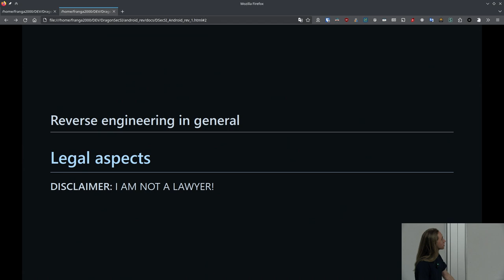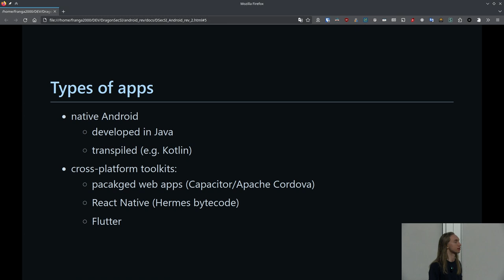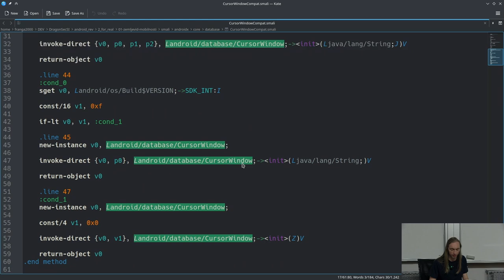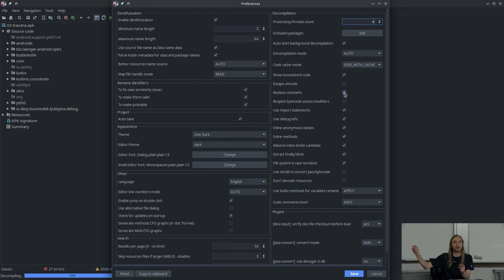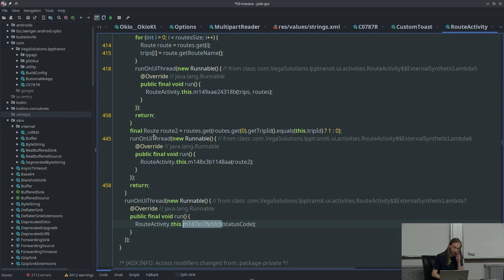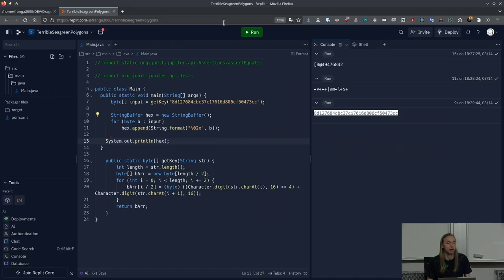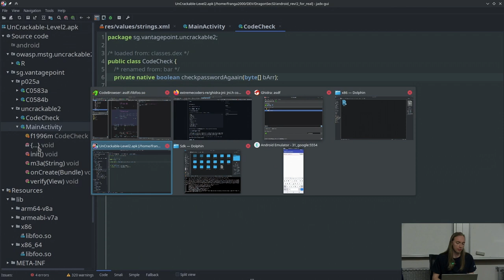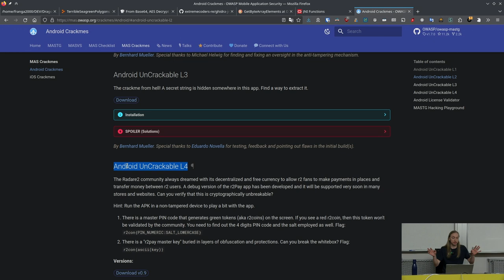Android reverse-engineering #2 | DragonSecSI delavnice